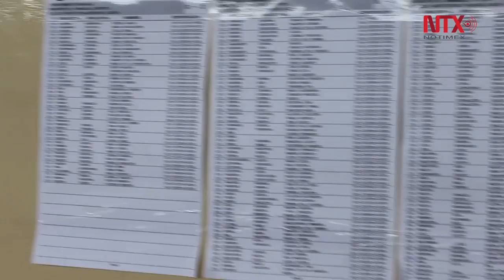Consolida Ortega victoria para reelección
En el país centroamericano culminó la jornada electoral para presidente, vicepresidente y diputados.